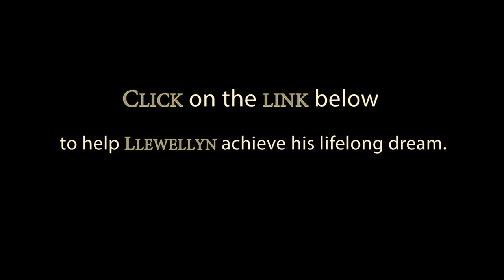From the Streets to the Sunshine Golf Tournament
Up until 5 months ago, Llewellyn Barnes (59) was a homeless man, living on the streets of Pretoria. This March, against all odds, he will participate in the Sunshine Golf Tournament amongst professional players.